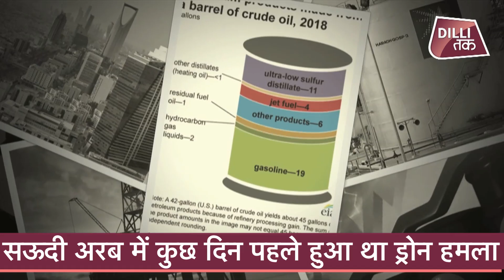तेल के पीछे बढ़ते दामों का सारा खेल, जानिए PETROL की ECONOMICS | Dilli Tak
oil price हमेसा से fluctuate होते रहता है यानी की इसकी कीमत बदलते रहती है है ..कभी ज्यादा तो कभी कम...तो चलिए आपको आज बताते है कि इसके पीछे की वजह क्या है...